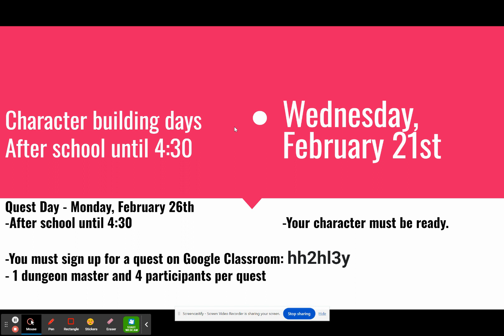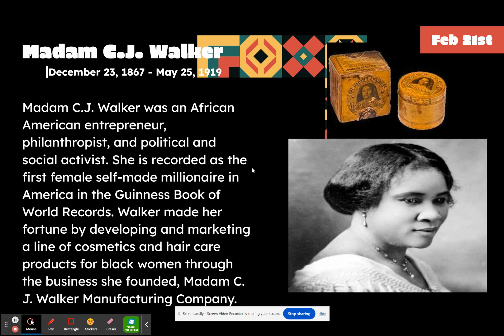Morning Announcements - 2/21/2024